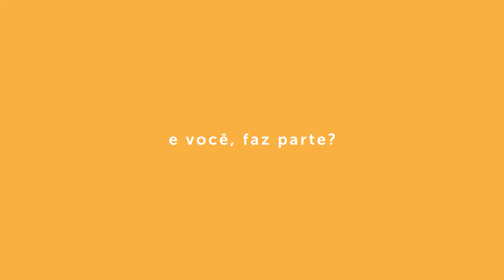Elo7 | 12 Anos - Colaboradores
Há 12 anos fazemos parte de milhares de histórias foradesérie! 💛

Esse ano a nossa comemoração está diferente: queremos mostrar quem são as pessoas que estão por trás de cada um dessas histórias.

Conheça mais sobre elas e faça parte você também!
Elo7 é o maior site brasileiro de compra e venda de produtos criativos.
você compra diretamente de milhares de pessoas que transformam ideias criativas em produtos únicos e diferenciados. Além de comprar ou vender, você pode também apreciar o trabalho criativo de artesãos, artistas, designers e todos aqueles que criam manualmente produtos diferenciados e de qualidade.

A cada segundo tem um novo produto criativo pronto para te conquistar. Encontre o que você precisa, imagina e um pouco mais! Quer saber mais sobre o Elo7?

O Elo7 foi eleito uma das 150 melhores empresas para se trabalhar. Vem fazer parte:

É um empreendedor criativo e quer abrir sua loja? É fácil!

Temos um blog com conteúdos sempre fresquinhos sobre o mundo do feito à mão: